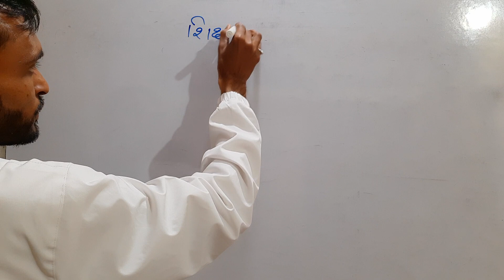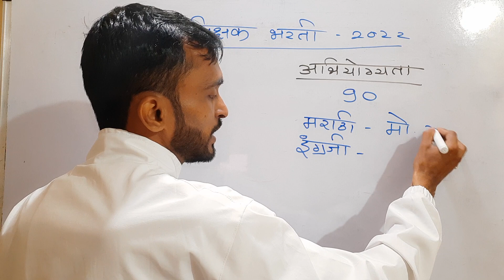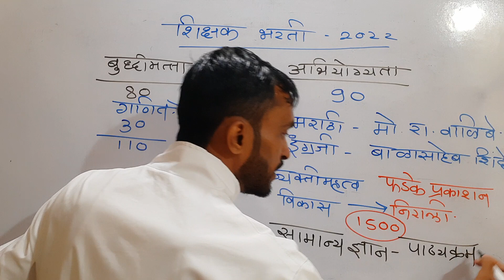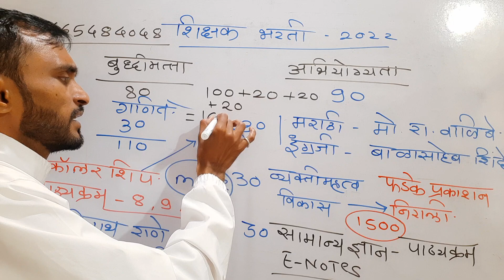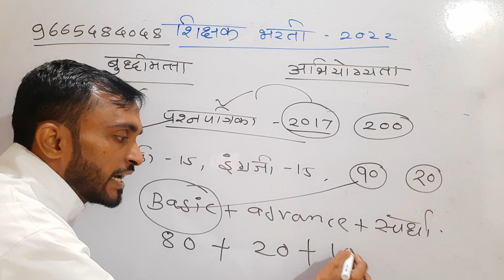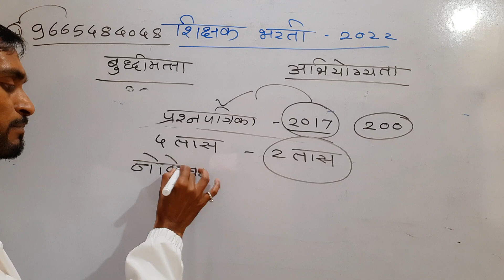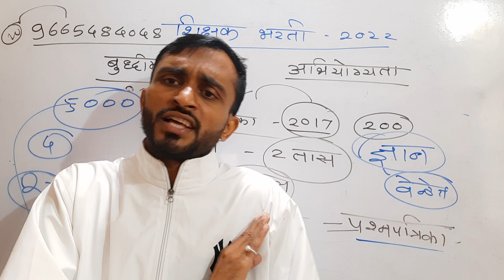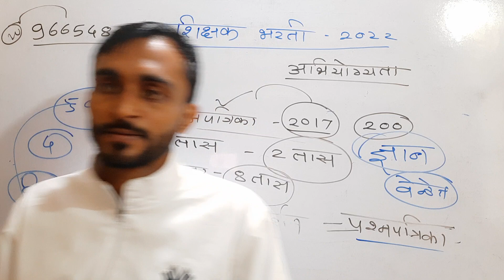2 Tait imp Book list | 160 + Book list syllabus | अभ्यासक्रमानुसार कोणती पुस्तके वापरावी